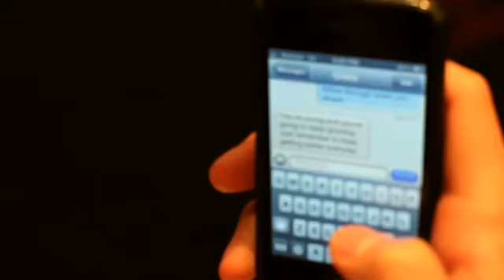What Are You Reaching For